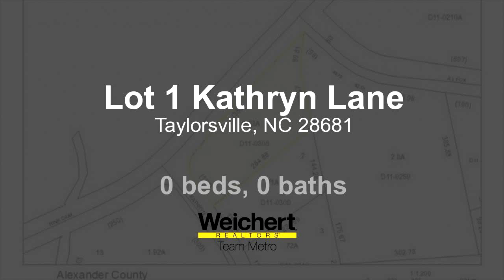Lots And Land for sale - Lot 1 Kathryn Lane, Taylorsville, NC 28681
Lot 1 of Wittenburg Landing faces both Rink Dam Road and Kathryn Lane and measures 1.03 acres. Kathryn Lane is a cul-de-sac street maintaining traffic flow to residents. This community has building restrictions. Photos are of multiple lots and no one in particular lot.

Bedrooms: 0
Bathrooms: 0.00
Square Feet: 0
Price: $12,000

10/10/2018 06:25:08 am

Last modified: